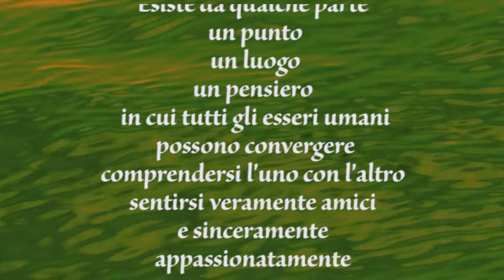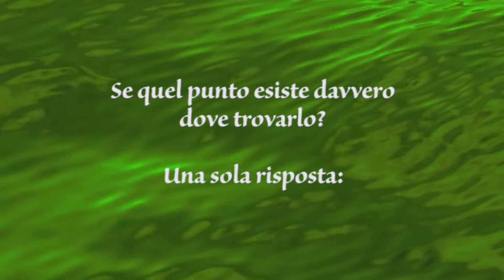UN PUNTO UN LUOGO UN PENSIERO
Tratto dal prologo di VISIONI TRINITARIE,
lettura teatrale in due atti  di Blasco Marotta